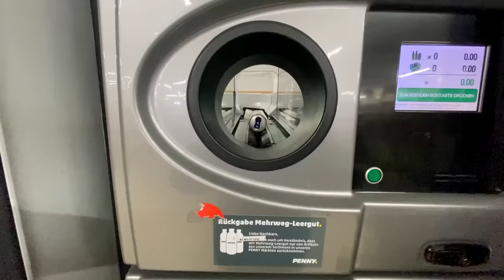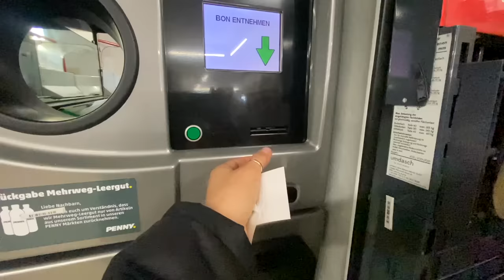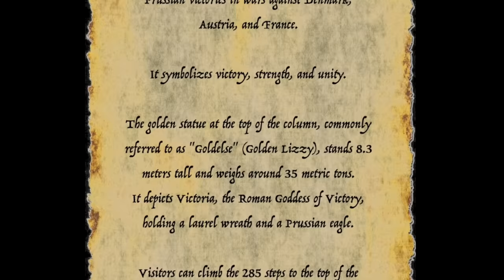SHE CAN’T BELIEVE HE WAS THERE (Her Reaction was Priceless) 🇩🇪 [S6-E14]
It is day 564 of our Guinness World Record attempt to become the Youngest Pair to Circumnavigate the Globe by Motorcycle! In this episode we make it to Germany's capital city, Berlin where a big surprise was waiting for Lavi...

📍Germany 🇩🇪
Halle (Saale) ➜ Berlin
172km

LAVI
Trousers: Macna Ladies Equator Textile Jacket (Link unavailable)

- Recorded in November

Marc Travels
Onherbike
2Up and Overloaded
TAKE ME EVERYWHERE
Itchy Boots
Off She Goes
Charley Sinewan
Mototrek
ARiemann1
Freddie Dobbs
Usernamekate
RichyVida
LNR Moto
TheMissendenFlyer
Teapot One
Brake Magazine